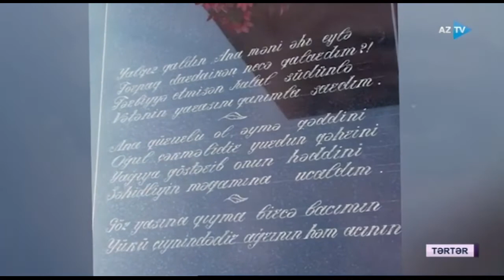ŞƏHİD ORXAN ASLANLI TƏRTƏR,SƏHLƏBAD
Qarabağa gedən yollara işıq tutanların, torpaq həsrətinə son qoymağı özünə borc bilənlərin keçdiyi şanlı döyüş yolunu işıqlandırmaqda davam edirik. Tərtər rayonunun Səhləbad kəndinin igid oğularından biri Orxan Aslanlı. Ağdərə, Suqovuşan və Talış kənd uğrunda qəhrəmancasına döyüşür. Talış kəndi azadlığa qovuşur, Orxan isə şəhadətə ucalır. Prezidentin Sərəncamına əsasən ölümündən sonra Orxan Aslanlı “Vətən uğrunda” medalı ilə təltif edilib.